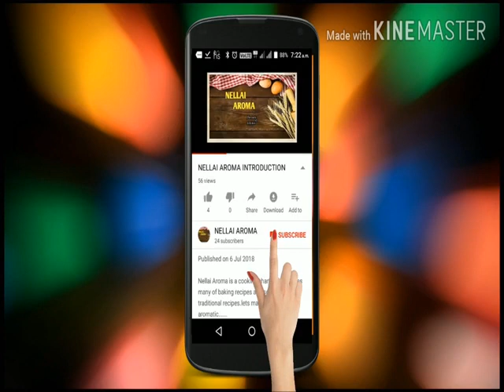Rava dosai/south Indian special rava dosai/ ரவா தோசை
This is INDEPENDENCE DAY SPECIAL
In this video am showing how to make crispy south Indian special rava dosai.
For this
Onion 1
Green chilli 1
Curry leaves 1 ½ tsp
Coriander leaves 1 tbsp
Pepper 1/2tsp
Ginger 1/2tsp
Salt 1 tsp
Requierd water
LETS MAKE YOUR KITCHEN AROMATIC.
Happy independence day to you all.